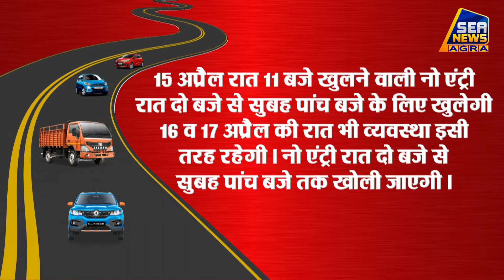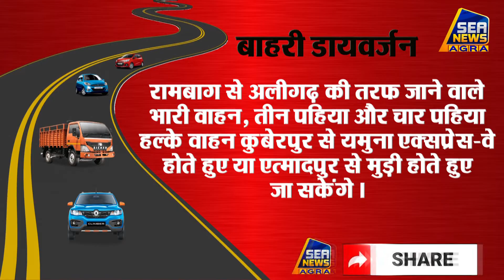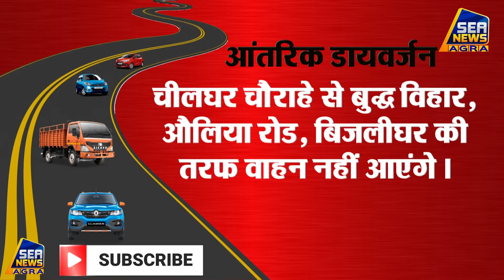डॉ अंबेडकर जयंती और शोभायात्रा के चलते शहर का बाहरी और आंतरिक रूट डायवर्जन निर्धारित